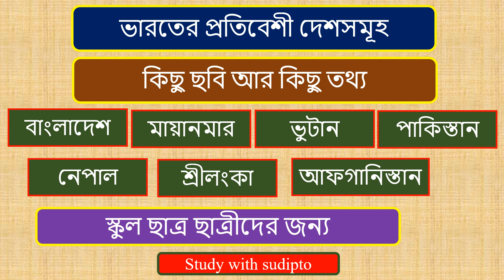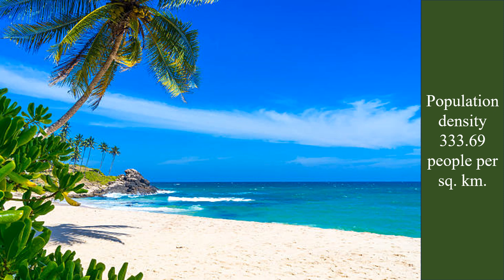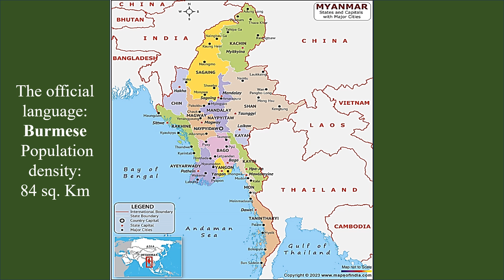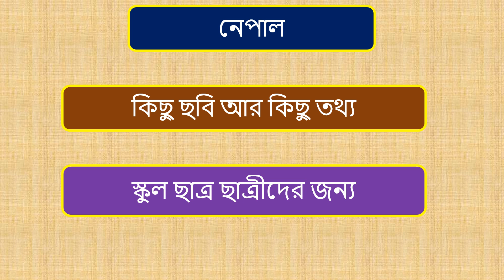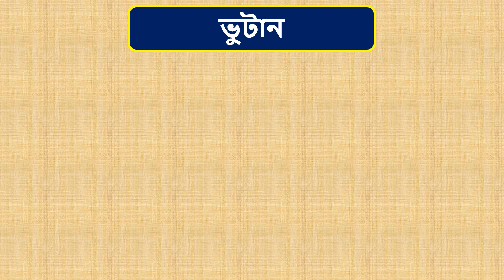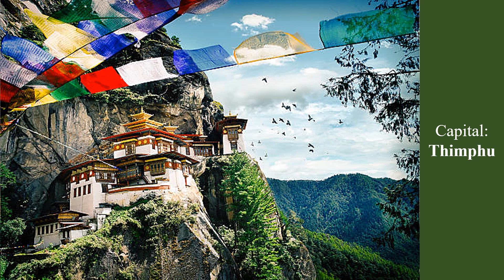Neighbouring Countries of India|| ভারতবর্ষের প্রতিবেশী দেশসমূহ ||Picture and Information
those who are preperation for any Competitive examination, state lavel or Central level.
knowledge 360 degrees.
very helpful to all students tose are preparing for Competitive state and Central govt exams 2023. .
The videos for all Competitive exams (SSC, WBCS, food si, WBPS,, lady constable)